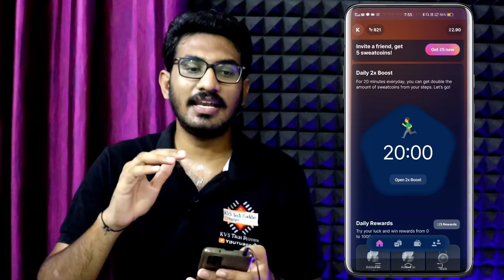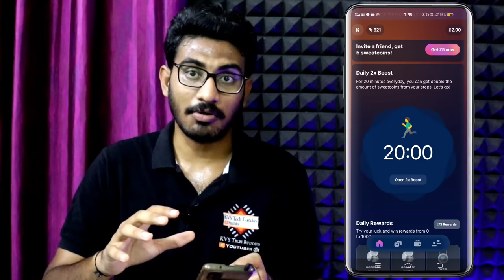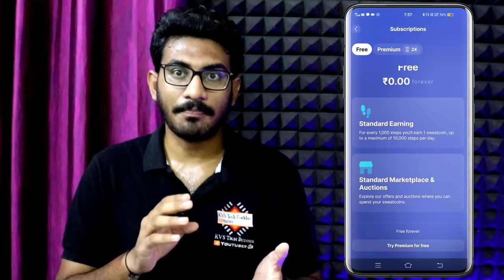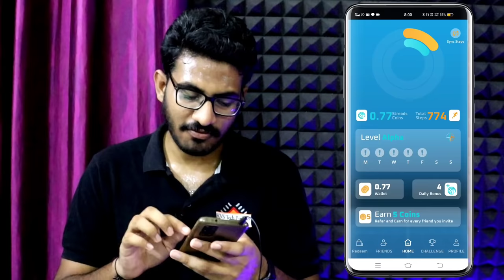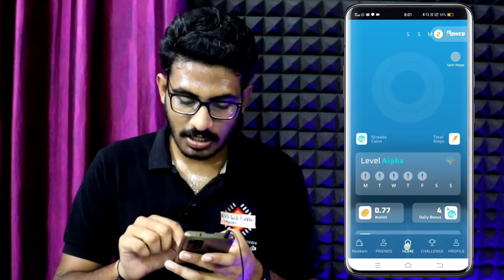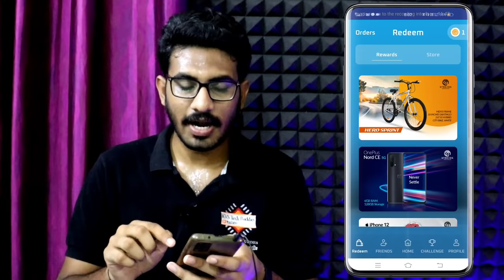New Earning app | 2 Walk 🚶 and Earn money 💸 Apps India - Sweatcoin & Streads review 2022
GATE Ultra Combat is here 🔥🔥

In this video, I have shared with you 2 New earning apps today. These are walk and earn apps where you can earn money and free rewards by walking. These apps pays you to walk and are completely genuine however you can't earn a lot of money through them but you can get a few products for free or you can do free shopping on various apps through coupons.